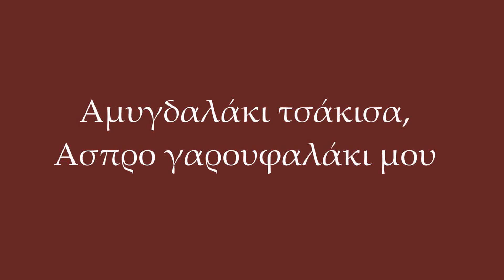ΛΕΣΒΟΣ Συρτός-Μπάλλος & Απτάλικος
Από την παράσταση του
Χορευτικού Εργαστηρίου Νέας Ιωνίας:
"ΙΩΝΙΑΣ ΗΧΟΙ - από την Ιωνία της Μ. Ασίας στη Νέα Ιωνία".
Θέατρο Άλσους Βεΐκου, Γαλάτσι, 25 Ιουνίου 2014.

Χοροί από τη Λέσβο:
- "Αμυγδαλάκι τσάκισα", ζευγαρωτός συρτός χορός και γύρισμα σε μπάλλο με τοπική απόδοση
- "Άσπρο γαρυφαλλάκι μου", απτάλικος καρσιλαμάς σε γυναικεία απόδοση από την Αγιάσο και αντρική από το Μεσότοπο

Παίζουν οι μουσικοί:
Γιάννης Παυλόπουλος (βιολί - τραγούδι)
Κώστας Παπαπροκοπίου (λαούτο)
Ανδρέας Παππάς (κρουστά)
Μάνος Κουτσαγγελίδης (κανονάκι, τραγούδι)